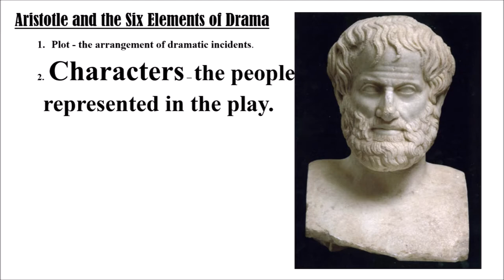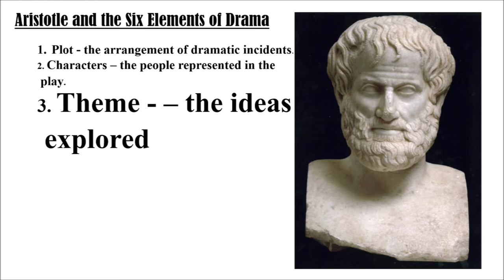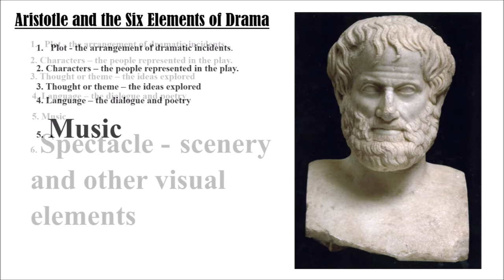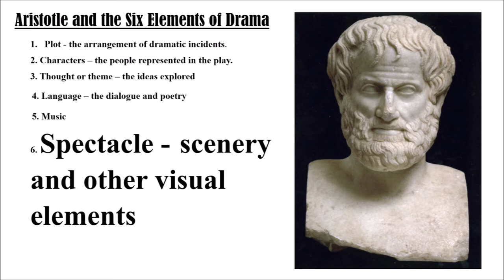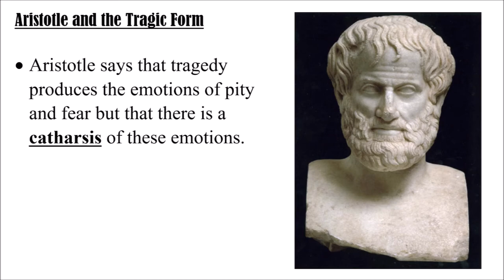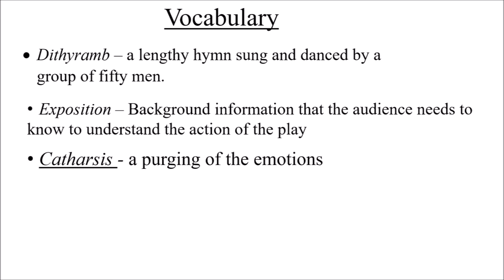Intro to Theatre with Mr Lawrence - Episode 8 - Aristotle and the Six Elements of Drama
Not to be confused with its less successful follow up;  Aristotle and the Goblet of Fire.